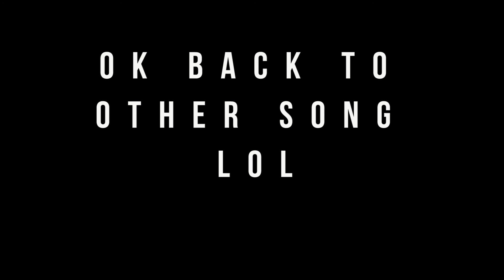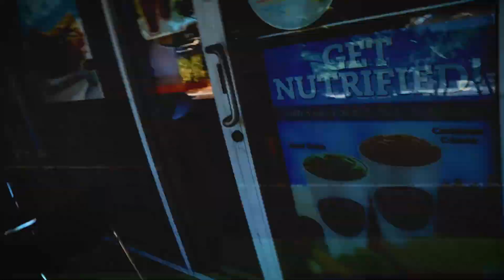MY LONG LOST SISTER | SICK ANGLES DOOD WITH SIMPLY MANDER (Mandarin Oranges) 🍊 | VLOG #12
I finally unite with my long lost sister, Simply Mander! 😭

Camera:
Sony A6500